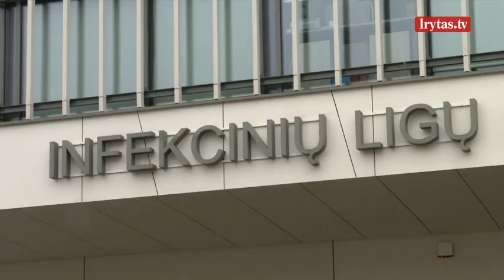Šventinis laikotarpis taps iššūkiu medikams: įspėja apie trečią koronaviruso bangą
Medikai su dideliu nerimu laukia ilgojo savaitgalio. Kai žmonės skuba į parduotuves skanumynų šventiniam stalui, ligoninių vadovai skaičiuoja, kiek dar liko lovų koronaviruso pacientams. Bet svarbiau esą tai, kad nebelieka dirbti galinčio personalo. Jeigu per šventes kontaktų nebus vengiama, jau sausį gali ištikti trečioji pandemijos banga.